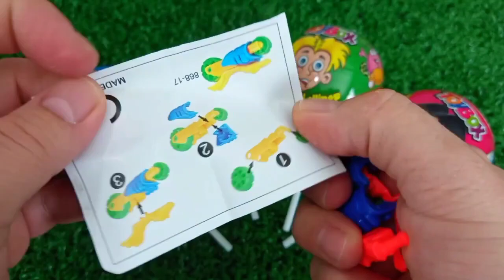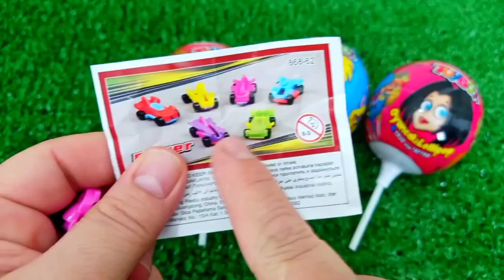Satisfying, Candy Unboxing video, Asmr Lollipops and Sweets ASMR Opening - Yummy Rainbow Lollipop